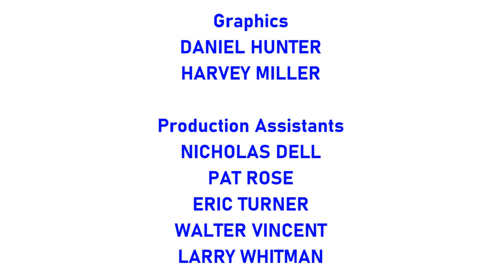[#2012] CBS Television Studios Logo Bloopers | Episode 2 | Every Video Effect But the Right One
STORYLINE: Some visual effects are added to the CBS Television Studios logo.

NOTE: Happy Valentine's Day, our fellow YouTubers!

BLOOPERS INCLUDED:
- CBS Television Studios in Neon FX
- CBS Television Studios in Blur FX
- CBS Television Studios in Hue Cycle
- CBS Television Studios in Black and White
- CBS Television Studios in Mirror FX

(C)2016, 2021 MGN Studios, a division of Motion Graphics Network Inc.